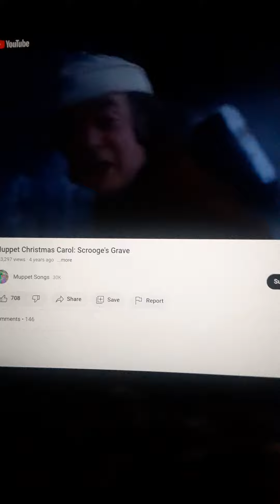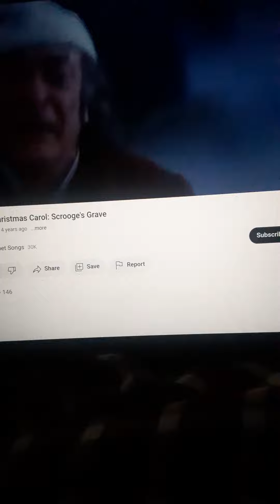The Muppet Christmas Carol 30